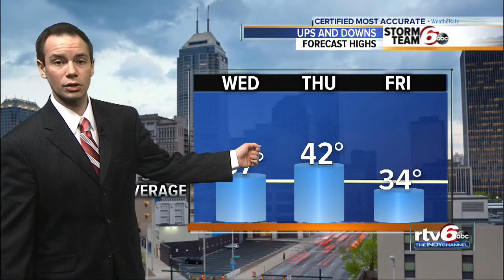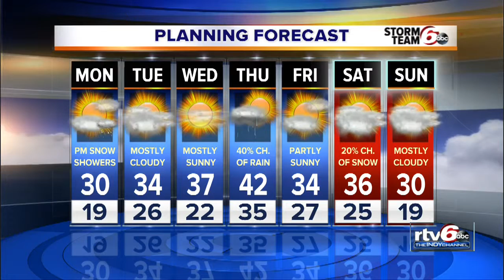Monday: Partly sunny…30